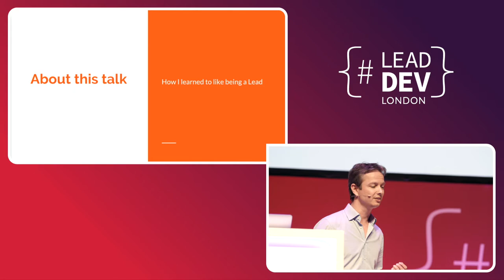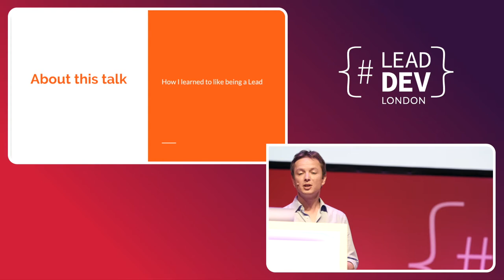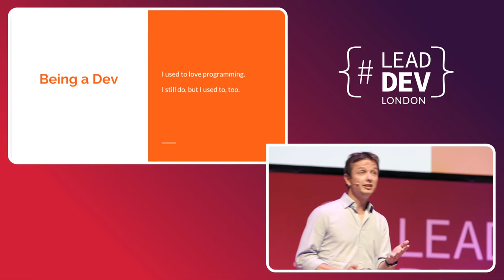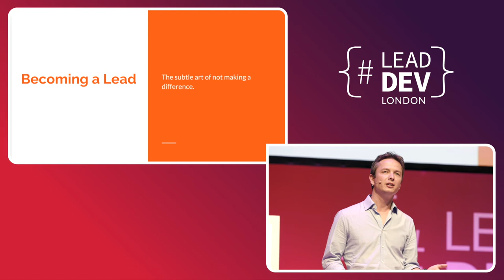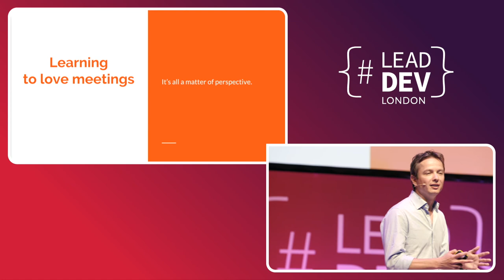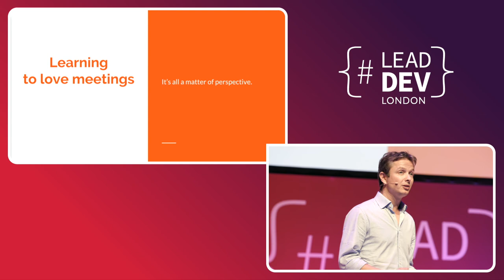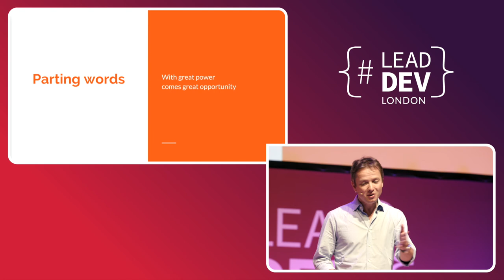How I Learned to Stop Worrying and Love Meetings - Menno van Slooten | LeadDevLondon 2018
Check out the latest from The Lead Developer at theleaddeveloper.com.

WARNING: Making the transition from developer to lead is not without risks. Side effects include (but are not limited to): diminished sense of purpose, constant lingering doubt and feelings of inadequacy. These symptoms may disappear over time. If not, consult a professional or watch this talk.

I was excited to become a lead developer when the chance presented itself but that excitement quickly faded when confronted with reality. Nobody told me what to do and as a result, I had no idea what I was supposed to be doing. I was unproductive as a developer, ineffective as a leader and considered giving up many times. In this talk, I will discuss how I overcame this situation and found what makes this job at least as rewarding as being a developer.